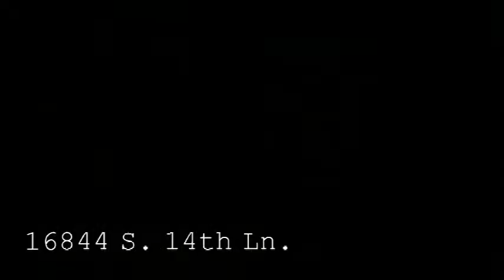16844 S. 14th Ln.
Video Provided By:

Sue Bentley